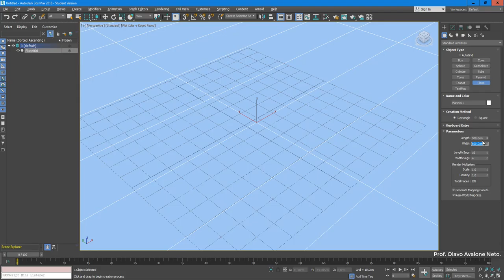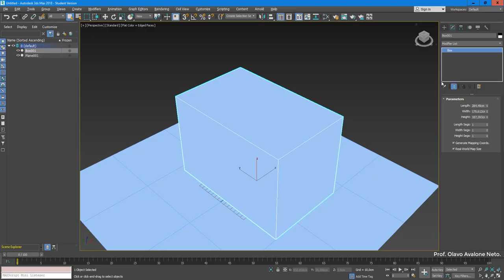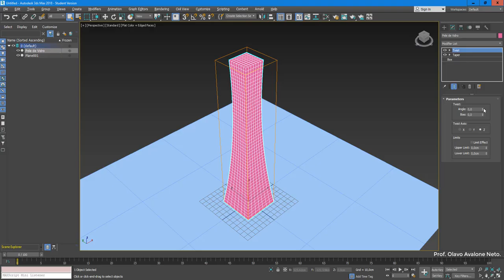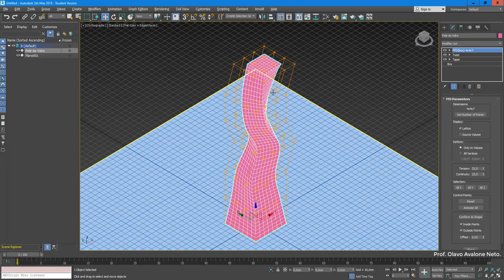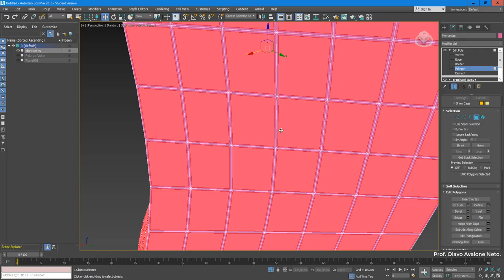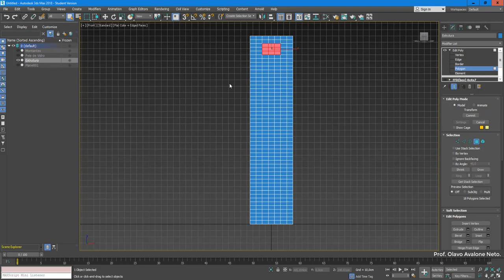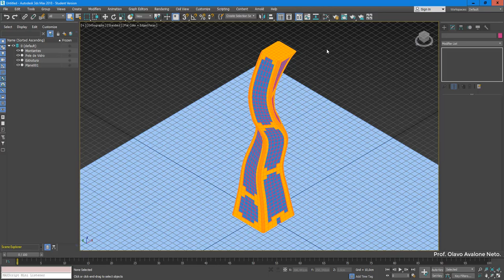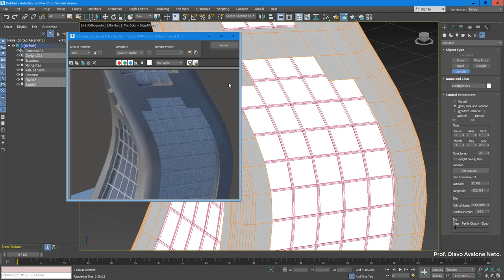Modelamento Virtual I 2019.2 - Aula 01 - Modelagem Torre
Mostra como fazer um edifício usando as ferramentas de modelagem do 3DS Max.
O tutorial mostrado neste vídeo, assim como arquivos modelos estão à disposição no site da Autodesk: